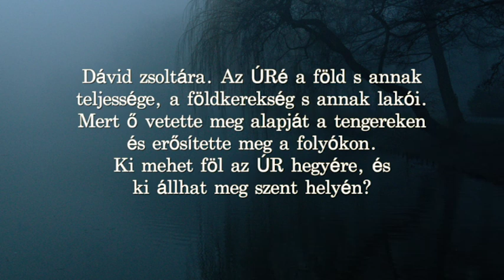Zsoltárok könyve Cserbik Jánossal - 24. Zsoltár